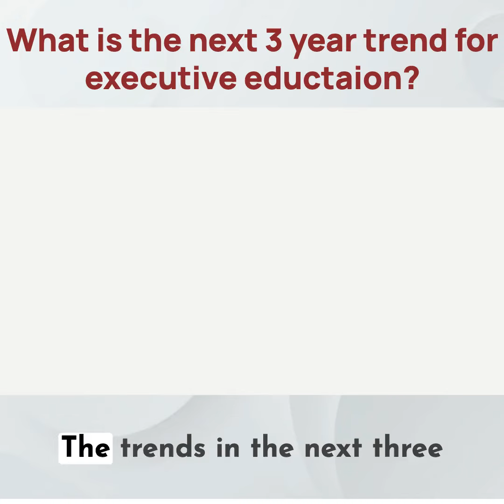What Trends To Expect In Executive Education In The Next 3 Years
New Executive Education Programs are going to be created to fill the demand to create better Leaders.  Listen in -

If you have a particular questions, please feel free to send to me and I will get it answered.